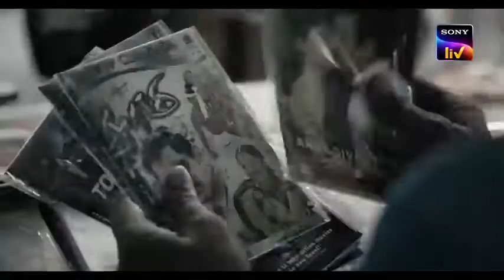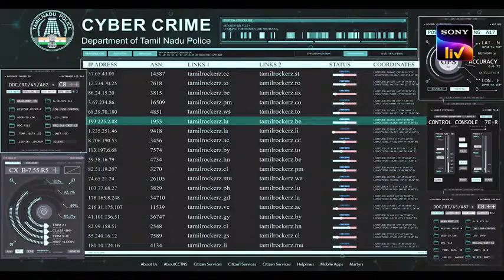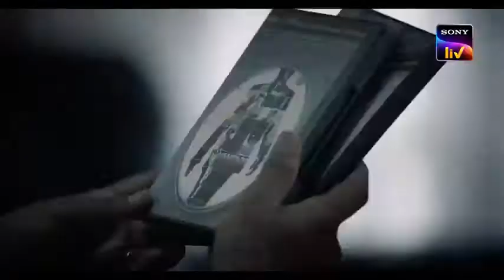Tamilrockerz Official Trailer Tamil Sony liv Original streaming on